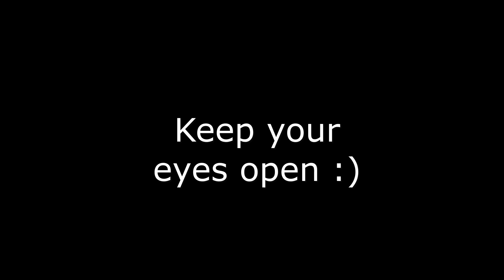Cranberry Meadow - Peterborough July 12 2024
Take a walk here to cool off on a hot New England day. Cranberry Meadow Peterborough July 12, 2024. Walk with dry feet into a water-occupied meadow sitting below the western shoulder of Pack Monadnock mountain in the southwest corner of NH. Most folks come to explore the peaks in this corner of NH to hike Mount Monadnock (with its 360 degree views of New England landscape and back all the way to Boston's skyscrapers. ) Folks also come an hour and a half away from the city to enjoy cool lakes/ponds, and feel they are 'in the country" Not on this video. Here you encounter the Monadnock region close up and personal, flowers and bugs and the environment. an in-between land between work and play? A short and easy walk off of Route 101, taking the northern turn at the Route 123 intersection on the eastern side of Peterborough. Yes, a walk. with joys.